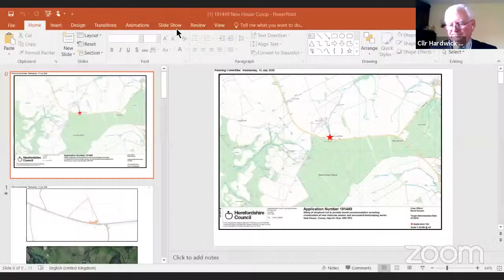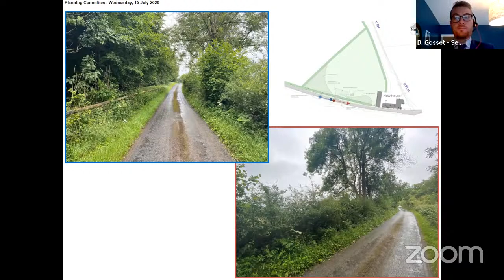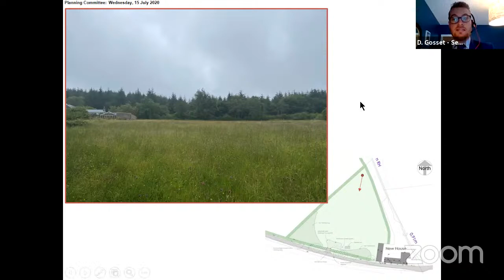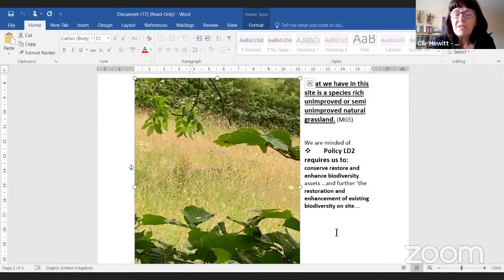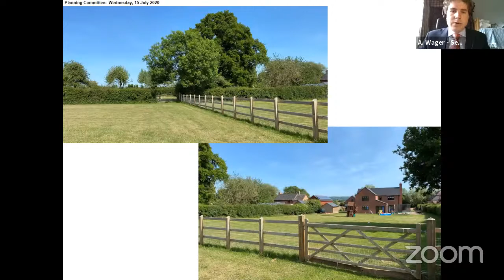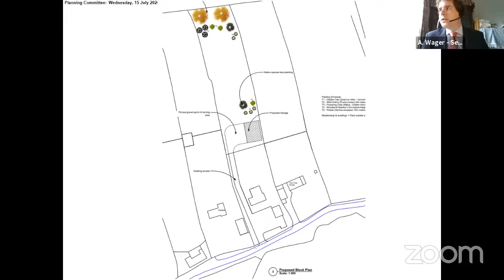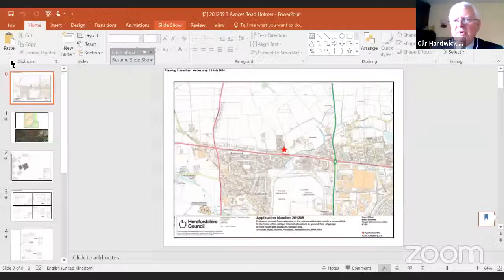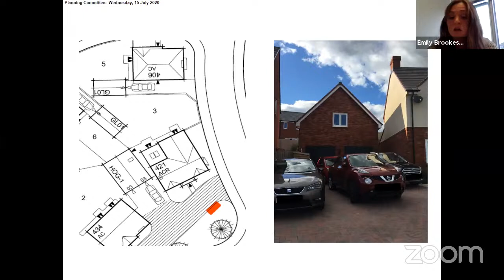Planning and Regulatory Committee - 15 July 2020